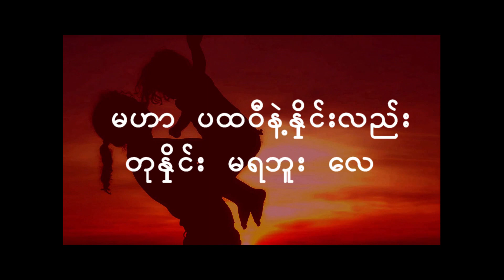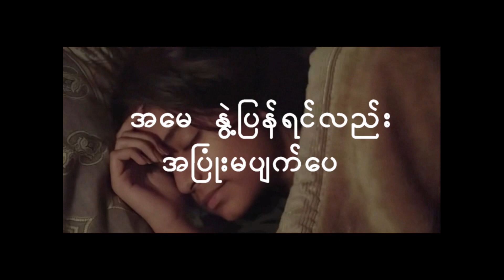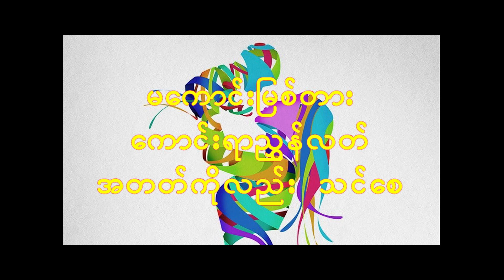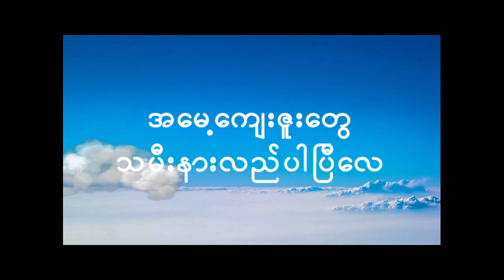ခင်ညွန့်ရည် မေမေ မေမေ မေမေ